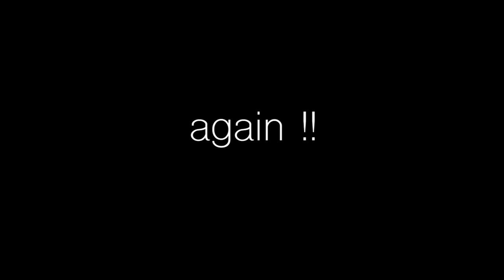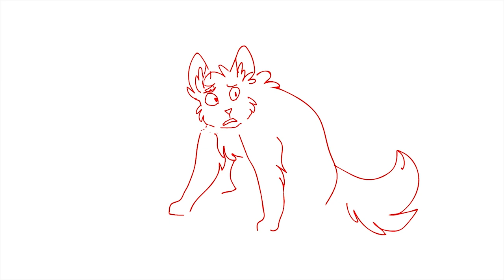Toxic | Part 5 + Process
long time no see !! i'm looking to have more content out soon, channels been a little barren lately :,0

big shout out to ry and sorrel for being so patient w me !! my life lowkey fell apart in the middle of me working on this part and they we're totally fine giving me extra time :,)))

super hype to see this finished !! check out the wips yall, theres awesome artists and animators in this !!